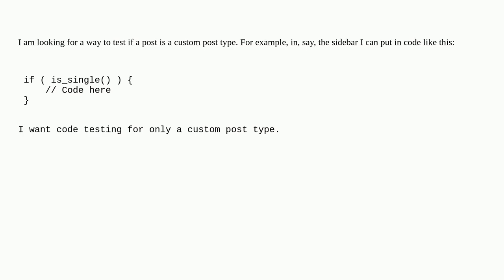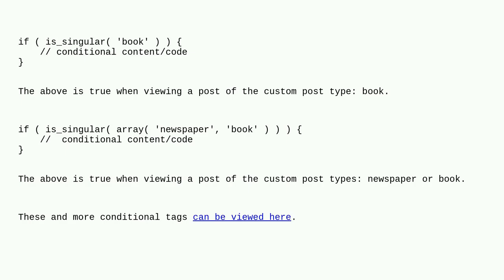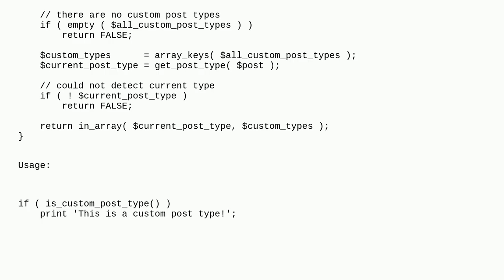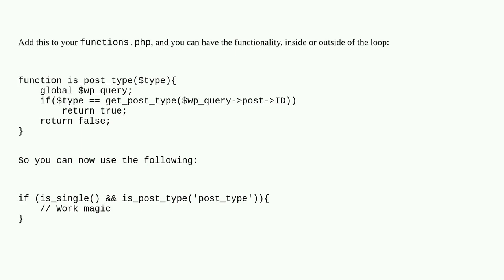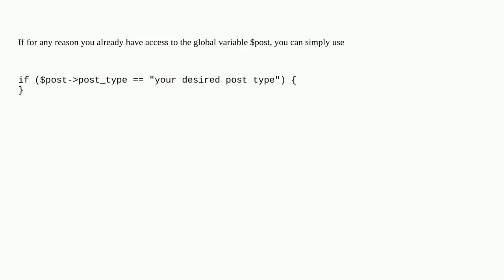Wordpress: How do test if a post is a custom post type?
How do test if a post is a custom post type?

A special thanks goes out to the community

  custom-post-types conditional-content conditional-tags